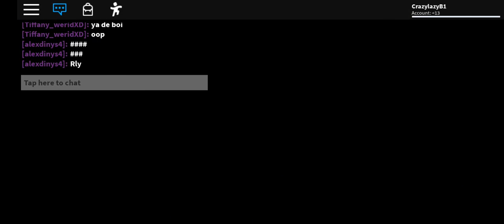1st piggy Gameplay(read description)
Forget the noises and this video is for everyone and dont say i am a noob bc ik i am a noob